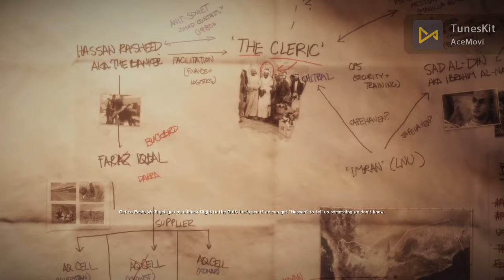Medal Of Honor Warfighter - Finding Faraz in Dara Adamkhel, Pakistan Episode 6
I uploaded the first game last year which did pretty well on this channel so I decided to play the sequel.